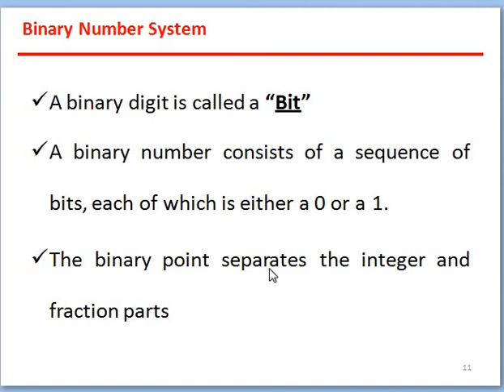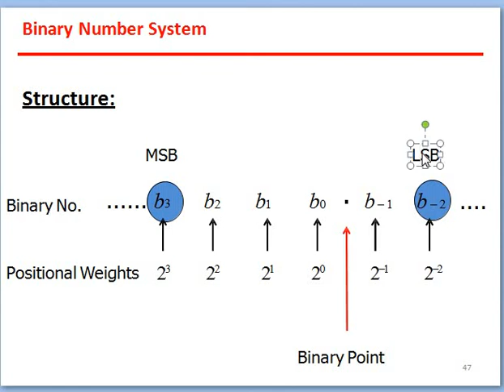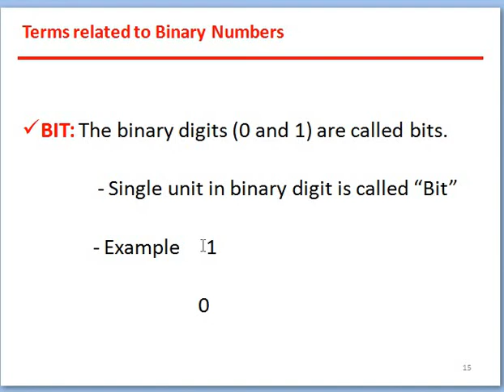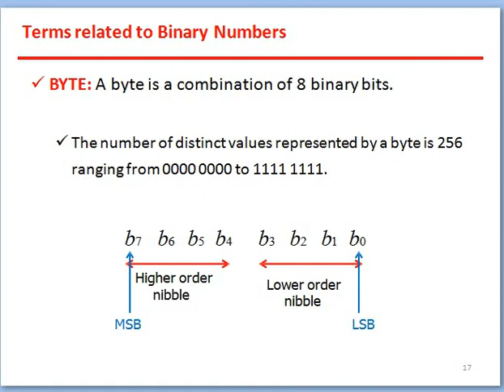Binary number system | Radix-2 | Base 2 System | Bit, NIBBLE, WORD, DOUBLE WORD, MSB, LSB terms